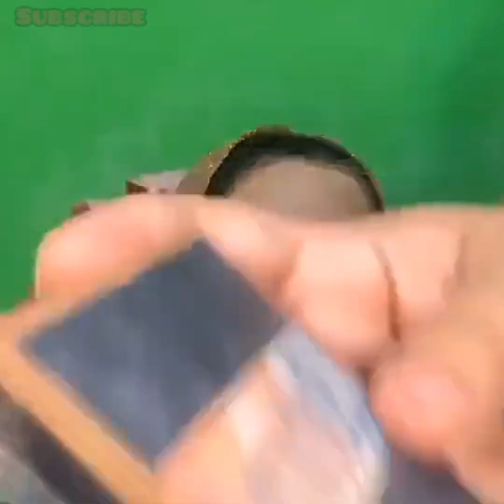TUTORIAL MAKEUP PENGANTIN MUA HITS CIKARANG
Ria jamela adalah mua asal cikarang dan dapat sahabat pengantin lihat hasil makeupnya yang luar biasa cantik dan sempurna dan ini adalah tutorial pasang bunga dan siger sunda dari mua ria jameela.
dan jika sahabat pengantin tertarik dengan mua ini bisa hubungi kontak di instagram riajameelamakeup atau di

Lihat juga tutorial lainnya di @mobilmainands  dan @Rasyaadytiaz